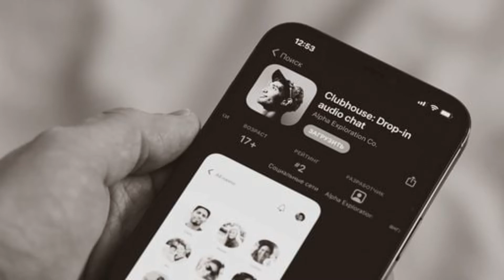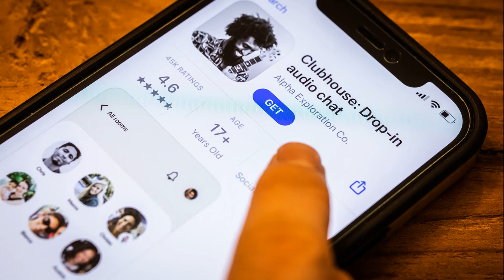CLUBHOUSE É LIBERADO PARA ANDROID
Veja nesse vídeo que o app Clubhouse está sendo liberado para o sistema operacional Android.